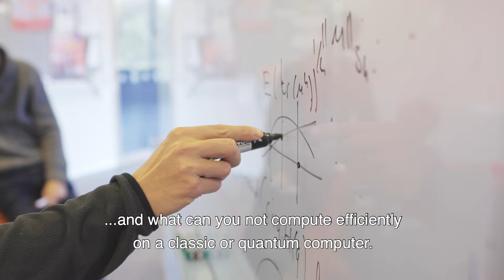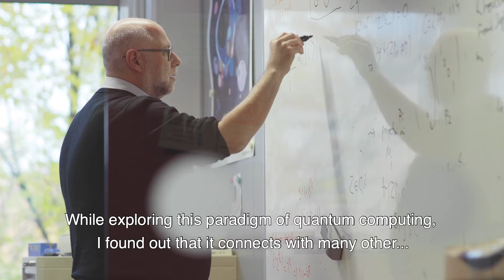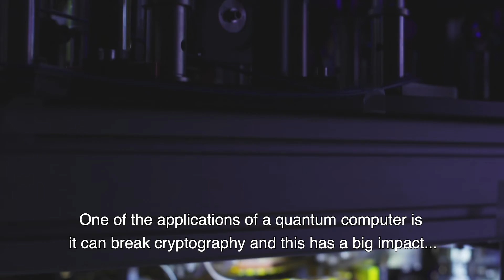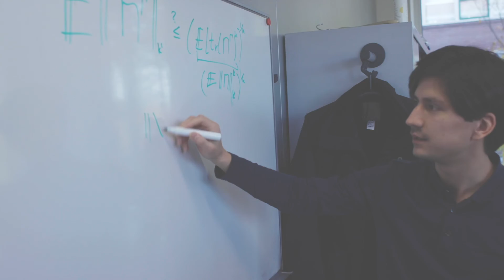CWI Algorithms & Complexity Group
Designing quantum software for future quantum computers, using fundamentally different techniques and approaches based on superposition, interference and entanglement.